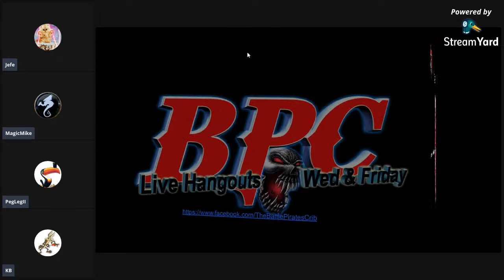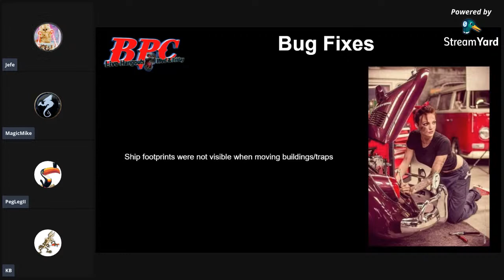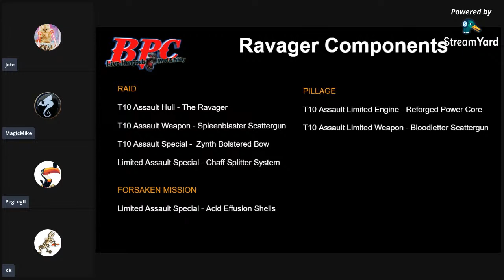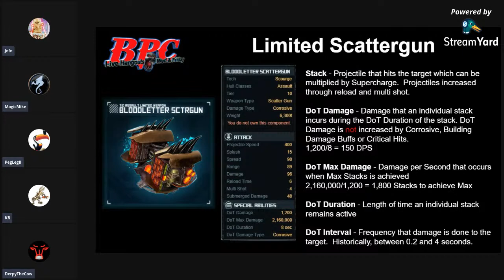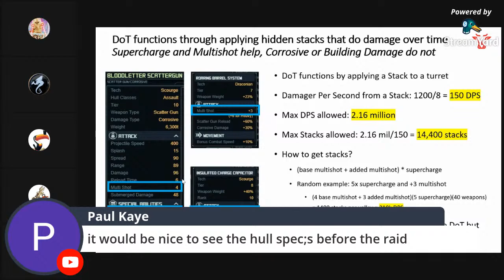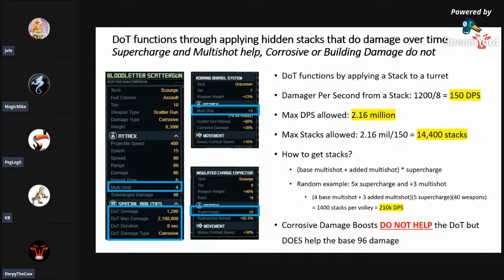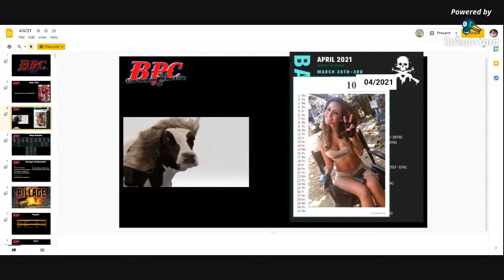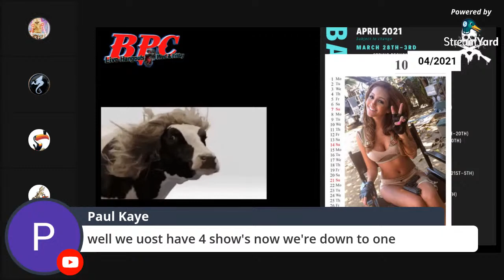Battle Pirates Crib - Pillage - Open Mic - 7PM Eastern